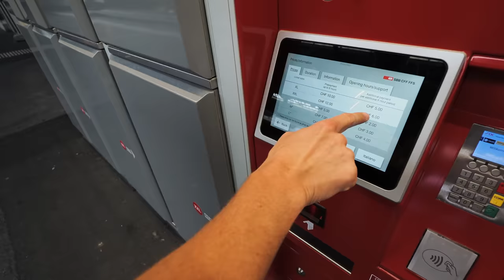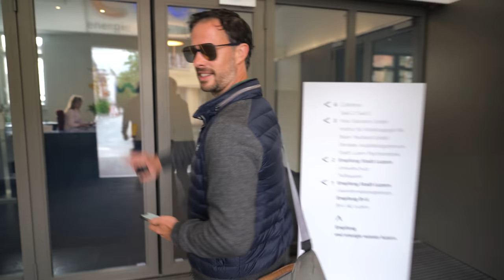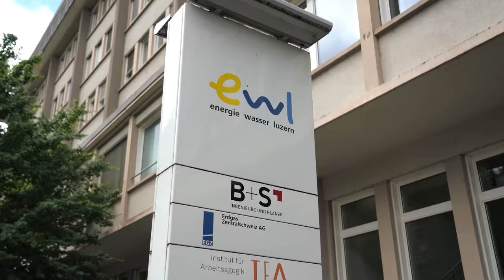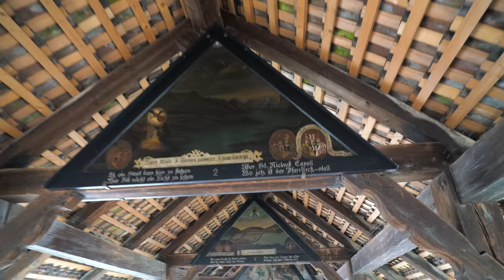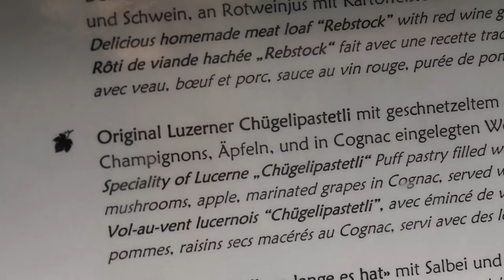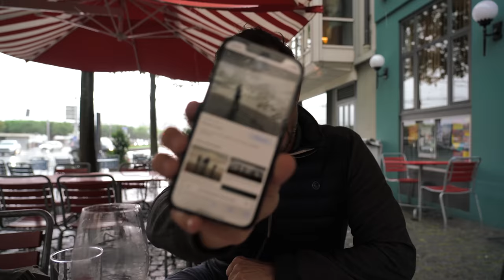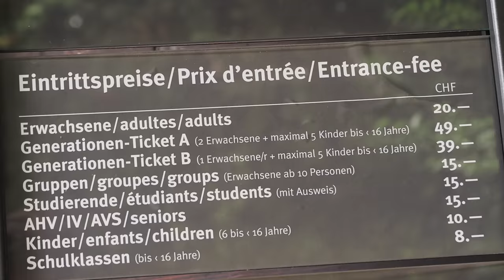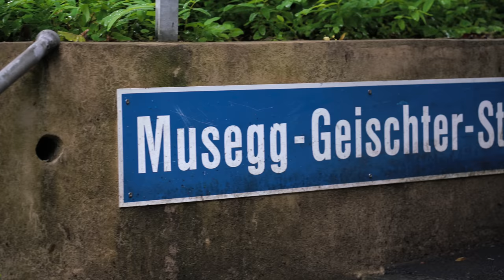Luzern: a LEGSZEBB svájci város!